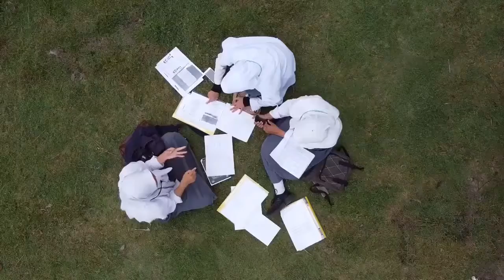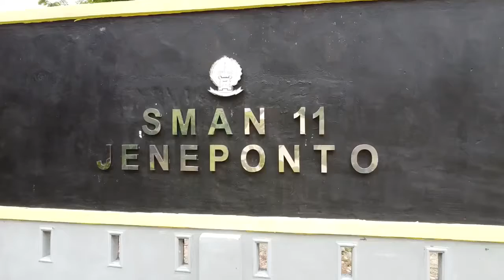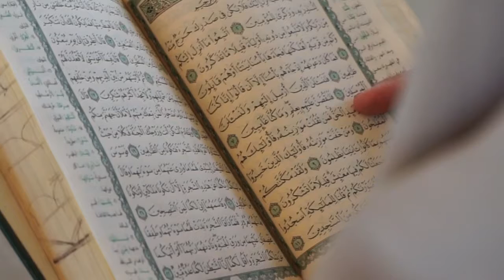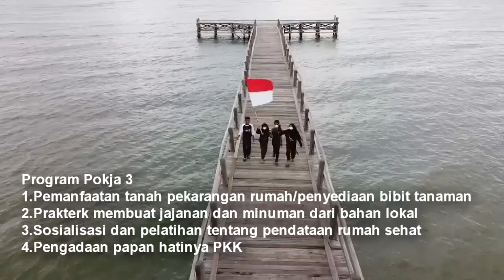Team Penggerak PKK Kecamatan Arungkeke I Kabupaten Jeneponto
video Dekomuntasi  PKK Arungkeke